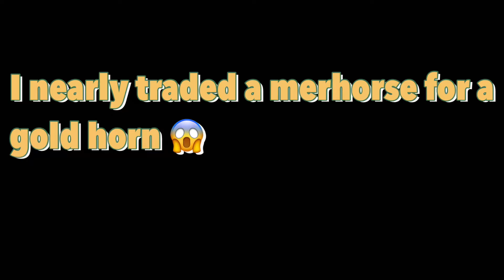I nearly traded a merhorse for a gold horn! 😱